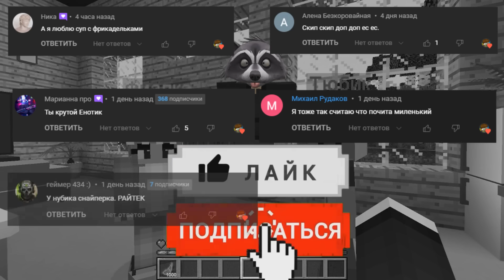СПИКЕРВУМЕН ВЛЮБИЛАСЬ В МЕНЯ В МАЙНКРАФТ! ЕНОТИК SPEAKERWOMAN MINECRAFT